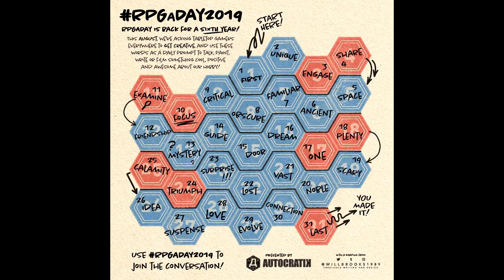RPGaDay2019: Day 1 (First)